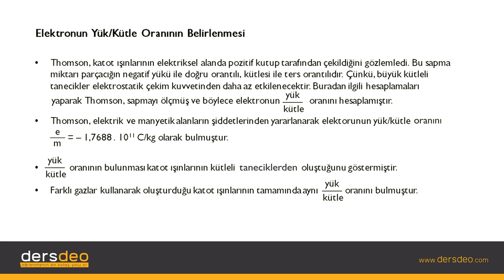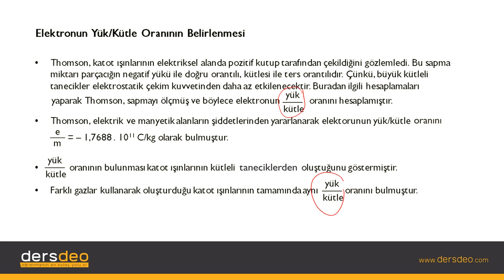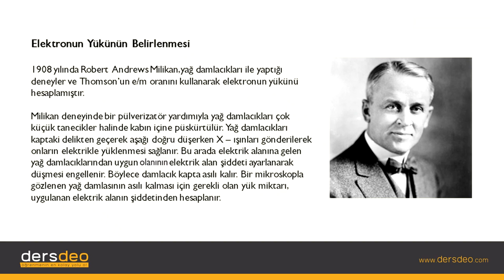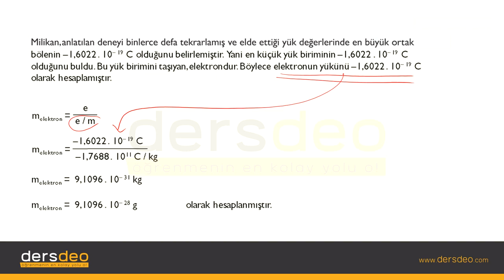Kimya, Atom ve Yapısı, Elektronun Yük-Kütle Oranının Belirlenmesi #03